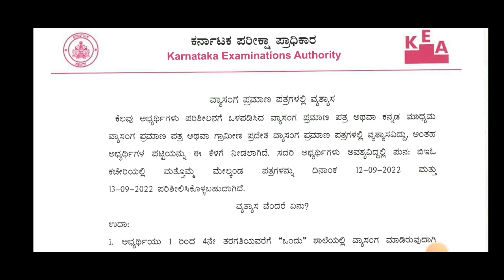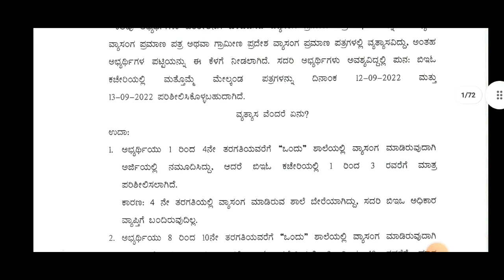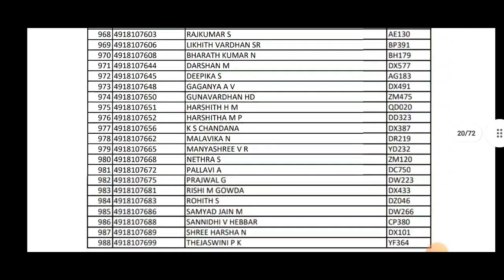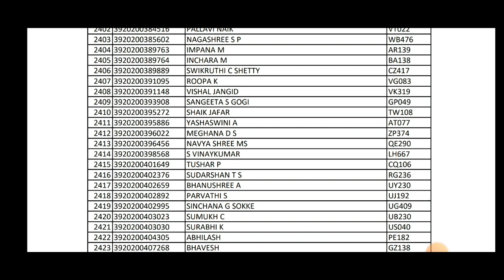KCET STUDY, RURAL, KANNADA MEDIUM CERTIFICATE REJECTED LIST OUT|LATEST UPDATE|AGAIN CHANCE|KEA